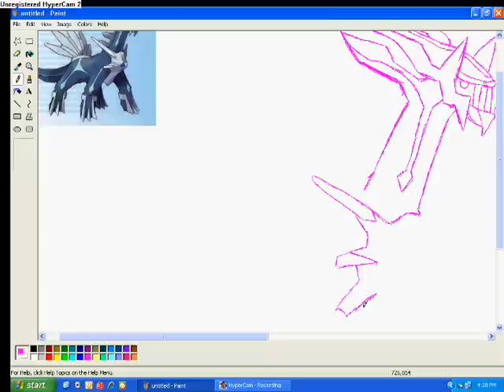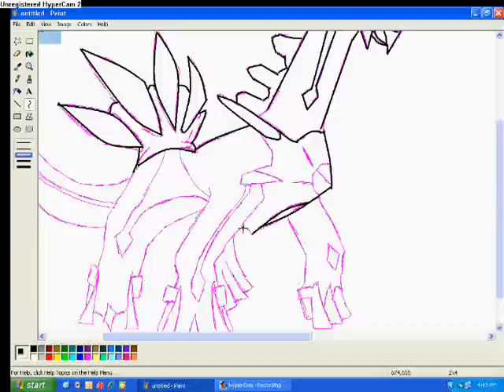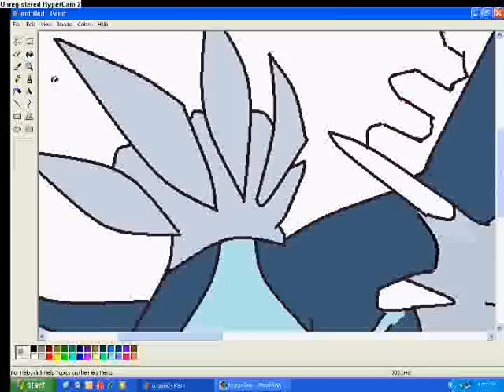Dialga speed paint